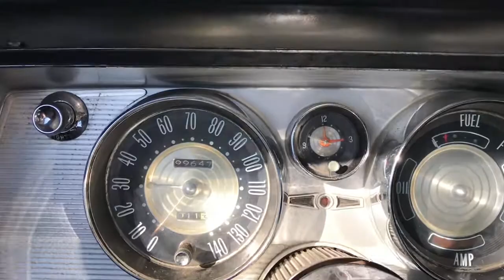Buick Riviera 1964 walk around video II